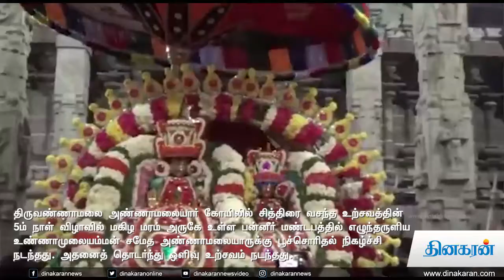திருவண்ணாமலை அண்ணாமலையார் கோயிலில் சித்திரை வசந்த உற்சவத்தின் 5ம் நாள் விழா : பூச்சொரிதல் நிகழ்ச்சி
திருவண்ணாமலை அண்ணாமலையார் கோயிலில் சித்திரை வசந்த உற்சவத்தின் 5ம் நாள் விழாவில் மகிழ மரம் அருகே உள்ள பன்னீர் மண்டபத்தில் எழுந்தருளிய உண்ணாமுலையம்மன் சமேத அண்ணாமலையாருக்கு பூச்சொரிதல் நிகழ்ச்சி நடந்தது. அதனைத் தொடர்ந்து ஒளிவு உற்சவம் நடந்தது.